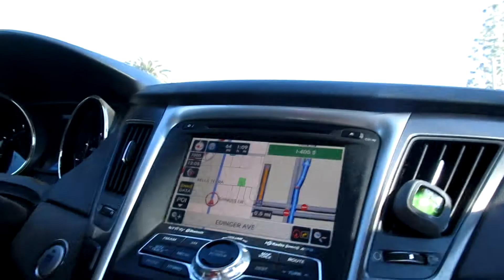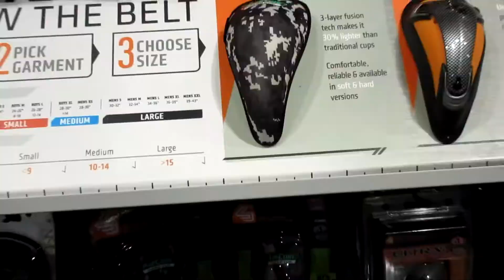Carlsbad 2K21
sorry if the video seems a lil choppy at times, the footage got messed up somehow but i did my best to restore most of it. this is a pretty long video but i hope yall enjoy it. sorry about havin ads on the video it gave me a strike for the background music but idrc